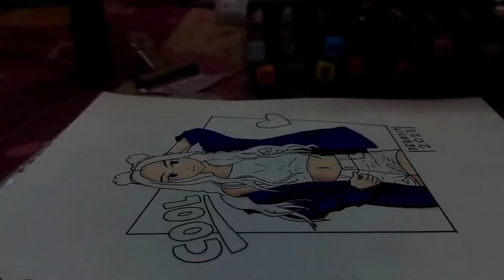🔵[speedpaint] Coloring a STYLISH GIRL into her ANIME VERSION !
🟡 In this video I painted a stylish anime girl. This video is a speedpaint of that anime girl drawing. You'll enjoy the speedpaint and maybe even learn a thing or two to improve your own art.

🟡HELLO, I'm DEBAJIT NATH, a self taught artist. Today I made this speedpaint of a cute anime girl drawing. It's a compact speedpaint video. I colored the drawing with pencil colors. I really hope you will enjoy this speedpaint. LOVE YOU GUYZ ❤❤❤❤❤